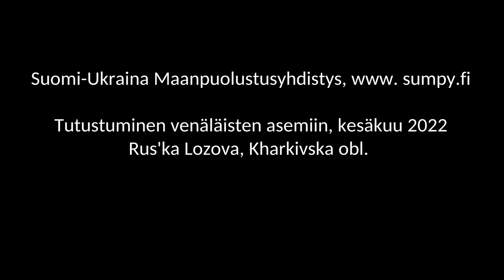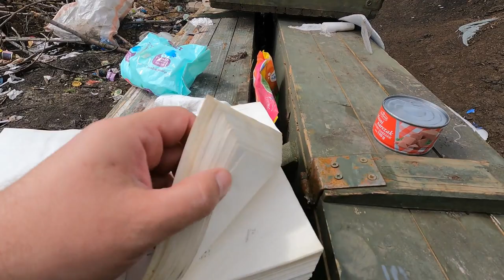"Rynnäkkö" Venäläisarmeijan asemiin suomalais-ukrainalaisvoimin Harkovan lähistöllä, kesäkuu 2022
Tutustumiskäynti venäläisjoukkojen asemiin, mistä se örkkilauma oli ulostettu joku aika sitten.

Käynnin aikana kuvasin, millaisissa oloissa venäläissotilaat asuivat, tutkin niiden rakentamia poteroita, potkin erilaisia laatikoita, kompastelin niiden levittämään paskaan, tutustuin hyppymiinojen tuhovoimaan, kävin purkamassa osia Ukrainan armeijan tuhoamasta T-80 panssarivaunusta yli 36 asteen helteessä ja heitin hetulaa ukrainalaisen kernaalin kanssa, joka tuli Lada Nivalla paikan päälle katsomaan, millaista tuhoa hänen pojat oli saanut aikaan.

Visit to the positions of the russiani troops near Kharkiv, from which some time ago a horde of orcs was "defecated".

During the visit, I photographed the conditions in which the soldiers of the "ANALogovnet Second Army of the World" lived, inspected the dugouts and trenches they built, kicked various boxes, stumbled over the trash scattered everywhere, got acquainted with the destructive power of the jumping mines they installed, dismantled parts of the T-80 tank, destroyed by the Ukrainian army in the heat of more than 36 degrees, and talked with the Ukrainian general, who came to the scene on the Niva to see what kind of chaos his boys made on the positions of the enemy.

Ознакомительный визит на позиции войск кацапии, с которой некоторое время назад испражнили орду орков.

Во время визита я фотографировал условия, в которых жили солдаты "АНАЛоговнетовской второй армии мира", осматривал построенные ими блиндажи и окопы, пинал различные ящики, спотыкался о разбросанный повсюду срач, знакомился с разрушительной силой установленных ими прыгающих мин, демонтировал части танка Т-80, уничтоженного украинской армией, в жару более 36 градусов и побеседовал с украинским генералом, который приехал на место происшествия на Ниве, чтобы посмотреть, какой хаос устроили его пацаны на позициях врага.

War in Ukraine, Western volunteers on the frontline.